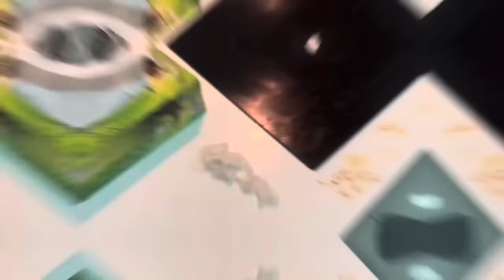PIEYA MENGGIL4 BUAT FARIDAH MENGAMUK !!